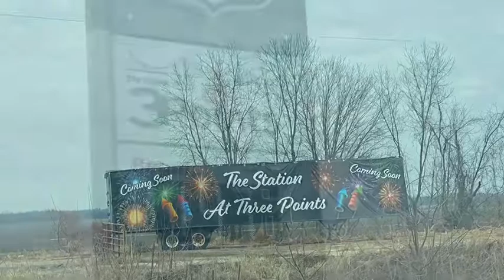Member Spotlight | The Station at Three Points in Mississippi County, Missouri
Just before your cross over the Mississippi River southwest of the Cairo (Illinois) bridge on Highway 60 East, sits this week’s small business shout-out! The Station at Three Points is where you will find all your fuel and convenience store needs.

They offer a wide variety of snacks, hot/cold beverages along with a selection of hot food items. We know the surrounding communities are glad to see a business back at this location.